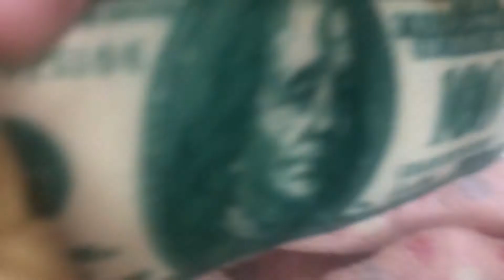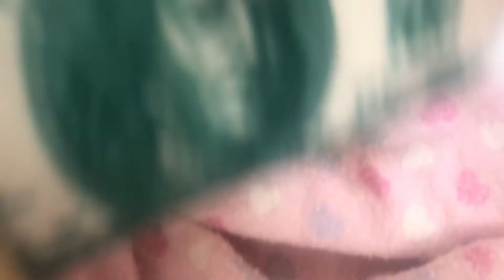Baby Alive- Halloween Special: The Candy Thief